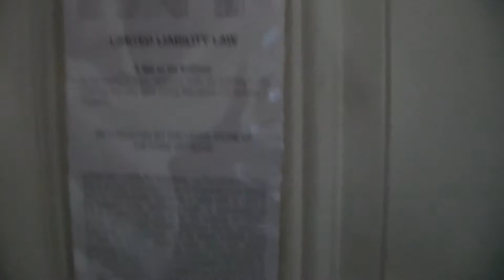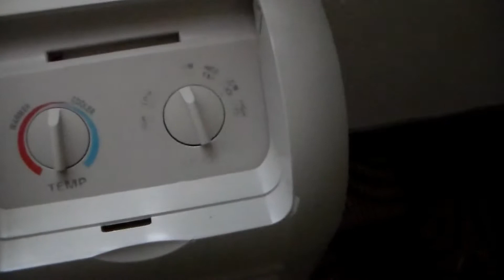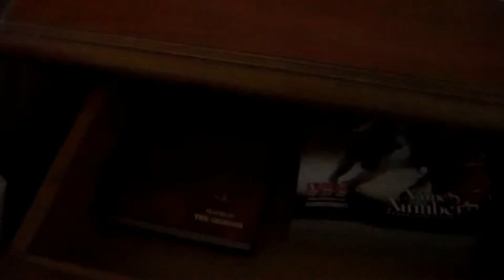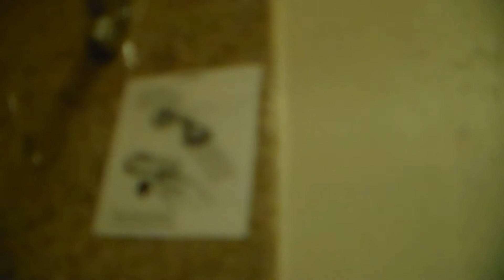Hotel Review Best Western Caprock Inn Brownfield Texas